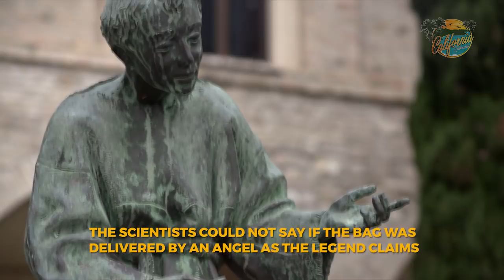Miracles are real! Scientists find truth in legend about miracle of St. Francis HD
Miracles are real! Scientists find truth in legend about miracle of St. Francis
By Marshall Connolly (CALIFORNIA NETWORK)
11/03/2017